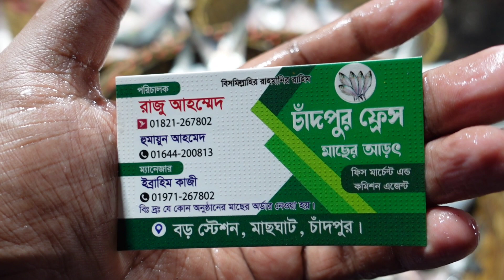দেখুন চাঁদপুর ঘাটে হঠাৎ প্রচুর আমদানির কারণে ইলিশ আজ অনেক সস্তায় বিক্রি হচ্ছে!!Chandpur Ghat 2023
বিশেষ বার্তা:
Sotter Sondhane Bangla- 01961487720- (No call) only send sms)